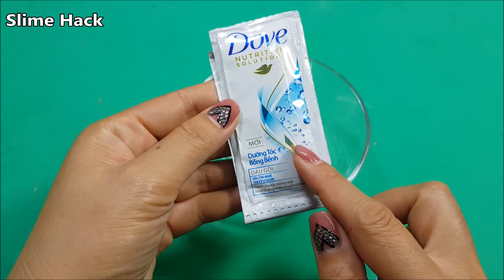Shampoo 1 ingredient Clear Slime Super Easy